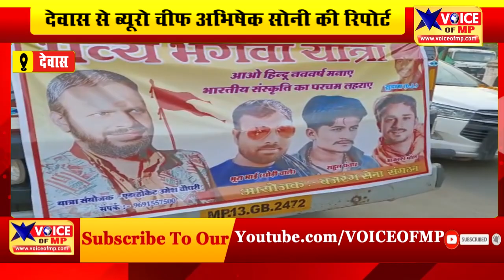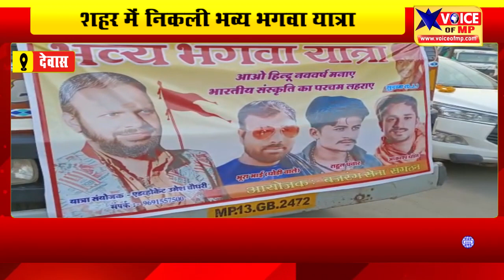भगवामय हुआ देवास शहर, बजरंग सेना ने हिन्दू नववर्ष पर निकाली सबसे भव्य भगवा यात्रा